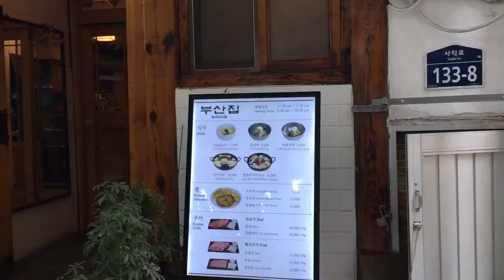SEOUL VLOG PART 1 (VLOG#8) GYEONGBOKGUNG, BT21!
Hi guys! For today’s video, it’s my 8th vlog but a special one, it’s a TRAVEL VLOG again! There will be 4 videos in this travel vlog series. Oh, and where will we be going? SOUTH KOREA! I was really excited but by the time you’re watching this, I’m back at home. We were only there for 7 days :( Quite short. I will be having a lot of blog posts promoting all the beautiful places and amazing people we met! If you want to read my blog check out . This video is composed of my first and second day in Seoul. On our first day we travel to Seoul from Manila and we arrived at night. On our second day we went to Gyeongbokgung Palace and I wore a hanbok, as well as Itaewon where we went to a LINE Friends store featuring BT21! I hope you like it!

Hi I’m Arianna! A Filipino girl who loves music, badminton, vlogging and photography, acting, and travelling. I am a nerd when it comes to TV Series and movies, as well as books and games. I enjoy doing different things. You can call me Tita Arianna!!

I use iMovie for my editing.